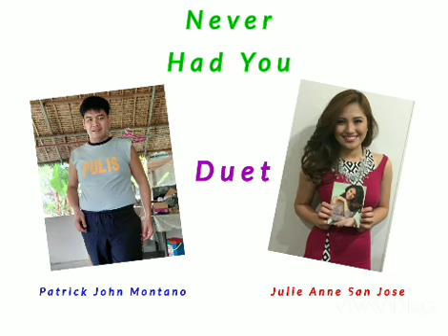Never Had You - Julie Anne San Jose ft. Patrick John Montano (Duet Lyrics)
Credits to GMA Music, and Duet

Original recordings by Ms. Julie Anne San Jose (2014) and Mr. Patrick John Montano (2021)